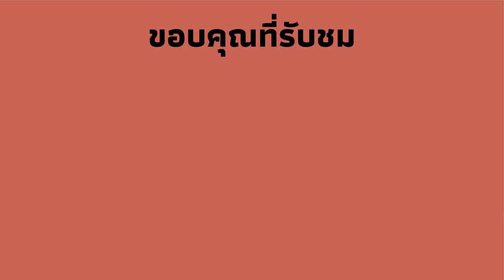war thunder | คิดถึงเกมนี้มากเลย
คลิปนี้เป็นคลิปแรกที่ผมเปิดหน้าลงช่อง ถ้ามุมกล่องหรือการตัดต่ออะไรดูแปลกๆก็ต้องขออภัยด้วยนะครับ

ช่วงที่ผ่านมาผมแทบไม่ได้เล่นเกมนี้เลย พอลองกลับมาอัดคลิปดันเล่นดีเฉย